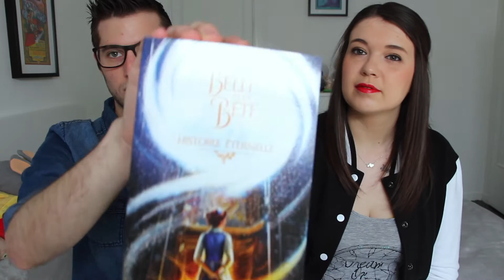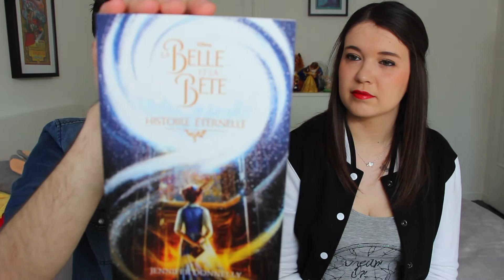[#2] HAUL DISNEY STORE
Découvrez notre Haul Disney Store de ce mois-ci !